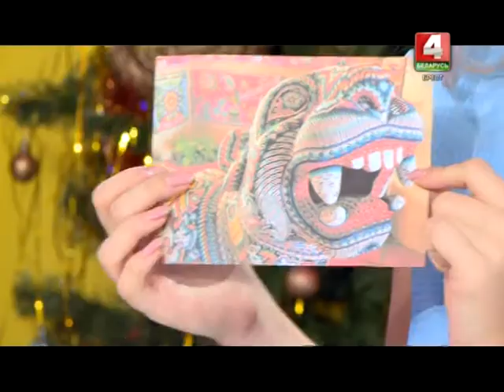Детское время 08-01-18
Привет, привет! Мозаику своими руками предлагают сегодня смастерить ведущие программы Славина и Мирослава. Старайтесь и всё у вас получится!